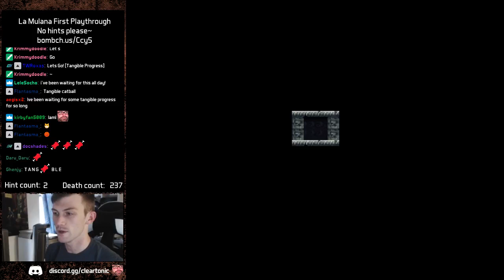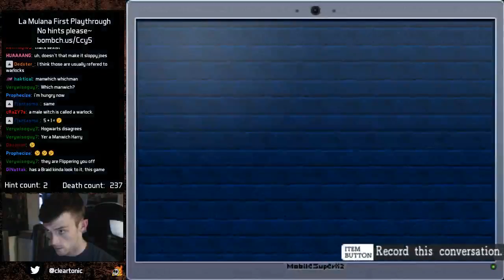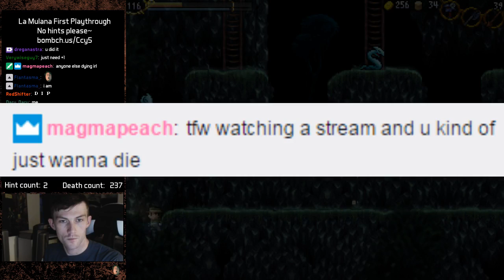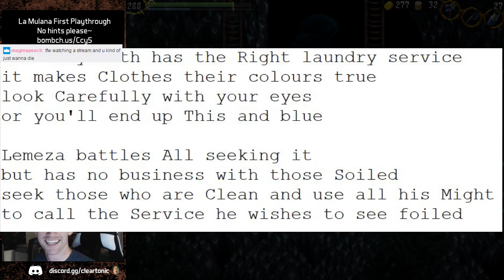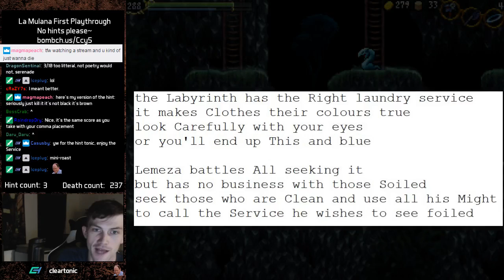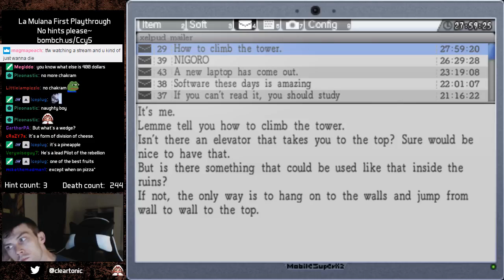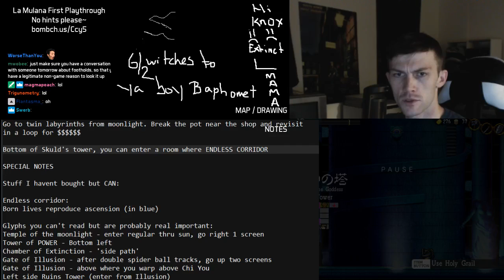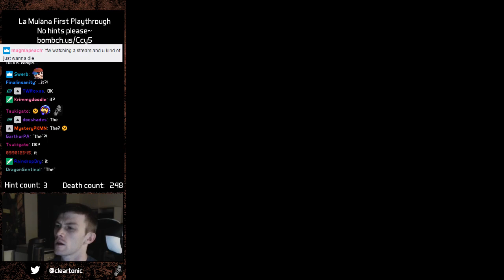La-Mulana first playthrough [blind] Day XI | X7 blind race tomorrow w/ RDD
La-Mulana first playthrough [blind] Day XI | X7 blind race tomorrow w/ RDD -- Watch live